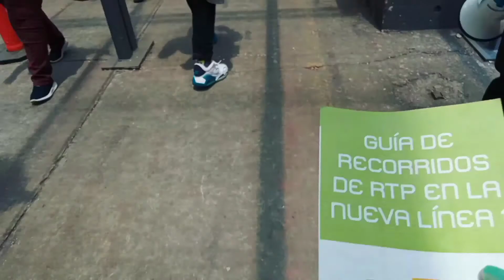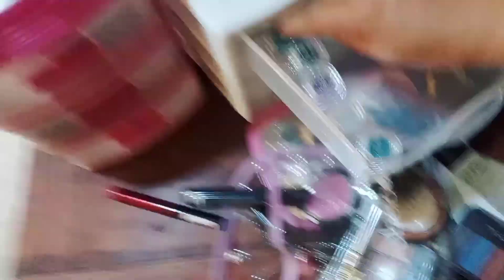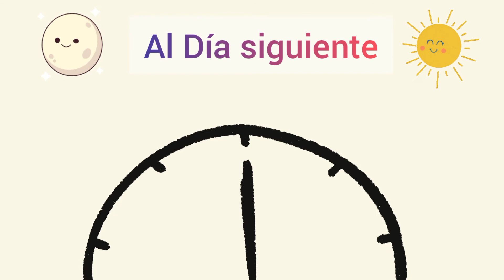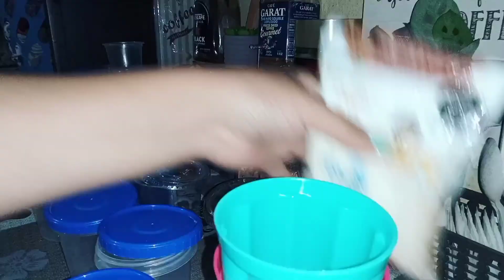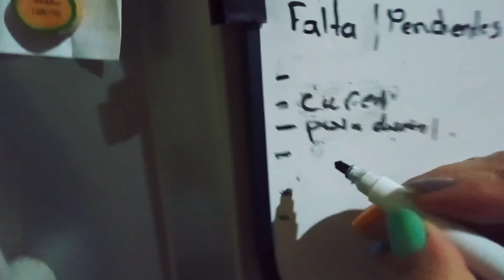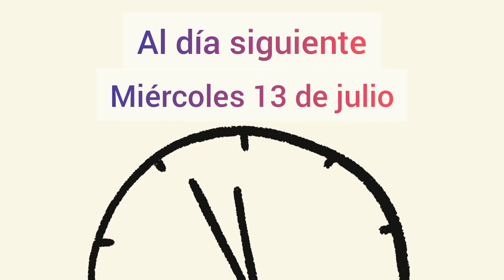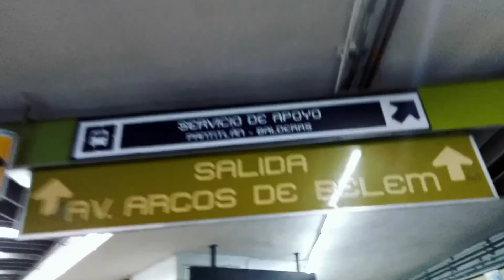🌸Batallando en el metro Balderas por L1 + limpiando un poco + así fueron mis días✨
Mi gente bonita aquí andamos en casita descansando despues de pasar un gran rato en el DF, quise subirles inmediatamente el video de hoy para empezar a agarrar el ritmo nuevamente con videos mas frecuentes... ha sido una locura, empezaron las remodelaciones de la linea del metro q uso para trasladarme a mis destinos usuales y le he batallado ya que solo se moverme en metro y algunas q otras rutas x fuera, pero he estado aprendiendo nuevos caminos, claro despues de perderme una rato, el google maps ha sido mi salvador 🙏

Gracias por verme mi gente

Edit:Inshot

Músico: Liqwyd